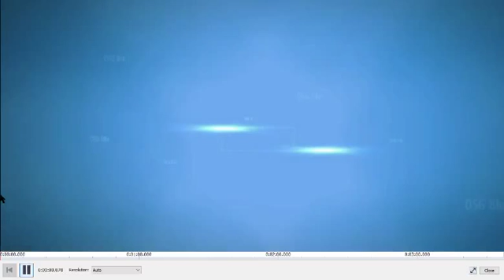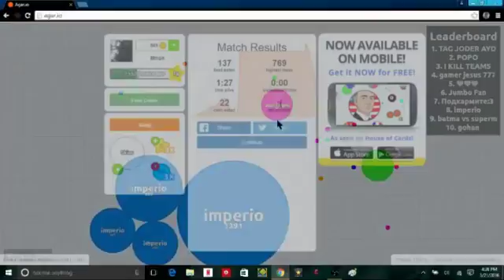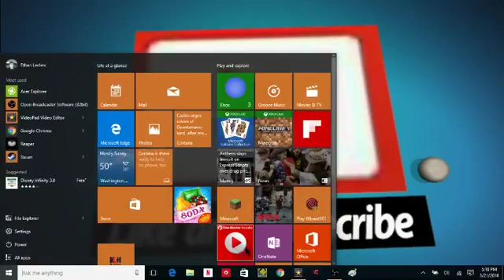WIN/FAIL MONTAGE (Agar.io Moments)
well fails and wins
Song: Alex Skrindo - Jumbo